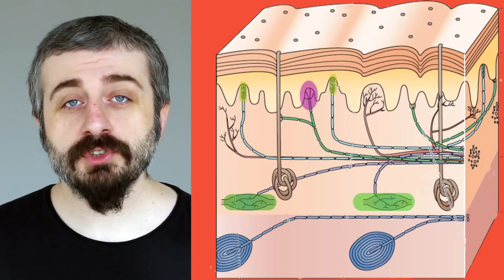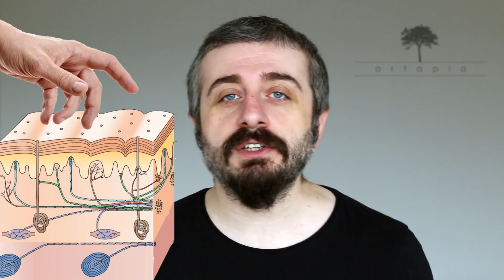Neden Kaşınırız?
Kaşınmak. Karşı konulamaz bir eylem. Söz konusu kaşınma olduğunda karşımıza bir sürü alternatif çıkmaktadır. Mesela bir böcek ısırdığında da kaşınırız, çok derin düşüncelere daldığımızda da. Karşınızdaki birinin kaşınması bile kaşınmanız için yeterliyken bazen hiçbir sebep yokken bile kaşınırız. Peki, ama neden?